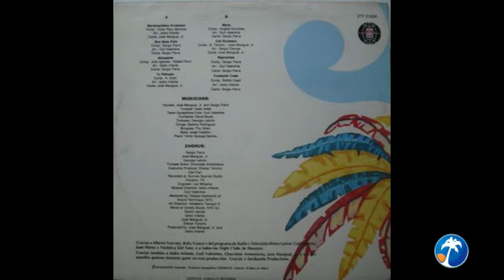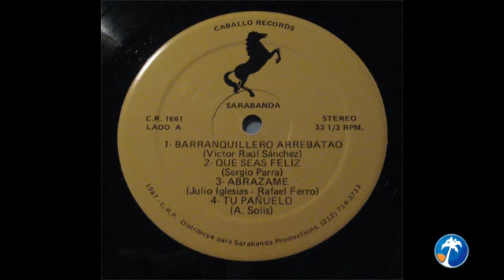LATINA STEREO🌴| SARABANDA | CANTA JOSÉ MANGUAL JR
🎵 Álbum Recomendado del Día: "SARABANDA" 📀

Hoy, miércoles 9 de junio de 2021, te traemos nuestro ÁlbumRecomendadoDelDía: "SARABANDA" (1987), una joya de la agrupación del mismo nombre, propiedad del empresario caleño Eliécer Tenorio y bajo la dirección musical de Isidro Infante y Guil Valentine. Este álbum fue lanzado bajo el sello Caballo Records 🎶.

La historia de este disco es fascinante. En 1986, José Mangual Jr. había trabajado en Colombia junto al cantante Pablo Villanueva 'Melcochita' para grabar el álbum "Sabor a Pueblo". Durante una presentación en Houston, Texas, Mangual Jr. y 'Melcochita' quedaron impresionados con la orquesta local Sarabanda y decidieron grabar con ellos.

El primer tema de esta producción, "BARRANQUILLERO ARREBATAO", se convirtió en un éxito arrollador, especialmente en los carnavales de Barranquilla 🎉. Aunque hubo diferencias creativas durante la grabación, la versión final con la voz alterada de Mangual Jr. quedó inmortalizada en la historia de la salsa. ¡Un infaltable para todos los amantes de la música caribeña! 🌟

Dale play ▶️ y disfruta de esta increíble pieza musical.

¡Comparte con tus amigos y amantes de la salsa! 💃🕺